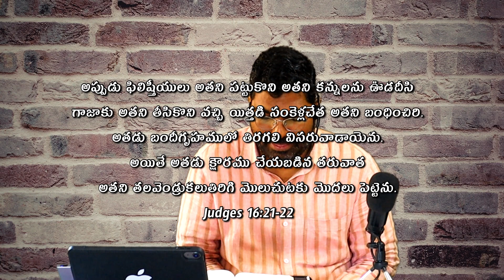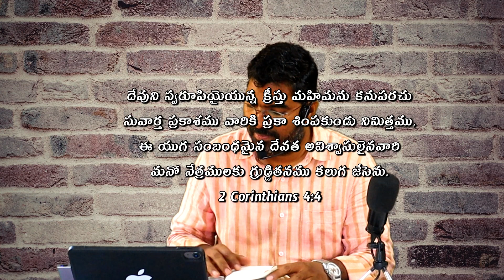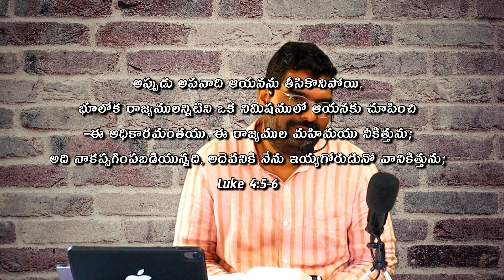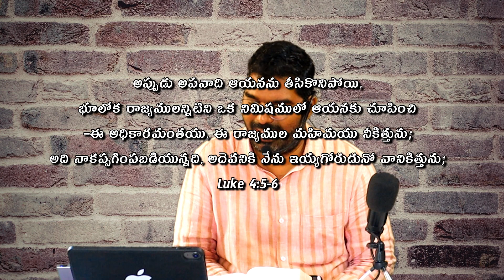Submission - Samson | Part 2 || by K Prabhu Das || Fasting Prayer in Telugu || 5-3-21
today's disciples fellowship